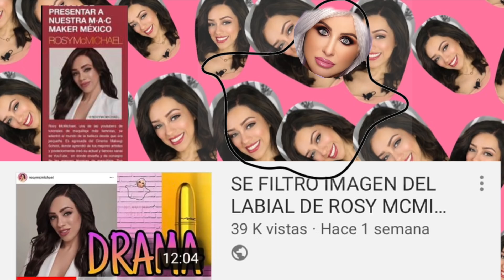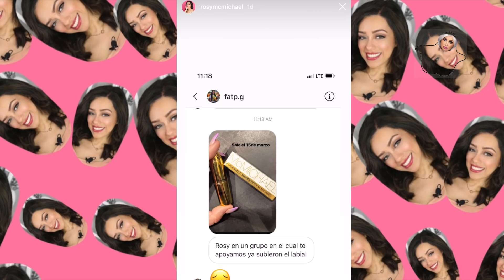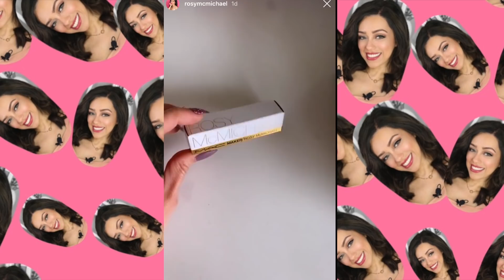SE TERMINO DE FILTRAR TODO LO DE LABIAL DE ROSY MCMICHAEL x MAC / IGUAL ESTAMOS MUY EMOCIONADOS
Mary Geacoman
POBox 45874

QUIERES QUE TU CANAL LUZCA PROFESIONAL CON INTROS, LOGOS Y DISEÑOS CONTACTA A MI EDITORA Y ASISTENTE DIGITAL KAREN GONZALEZ

GRUPO DE FACEBOOK CONSENTIDAS DEL MAQUILLAJE